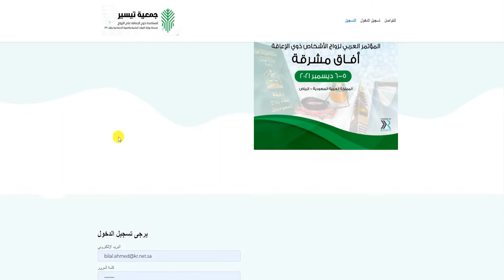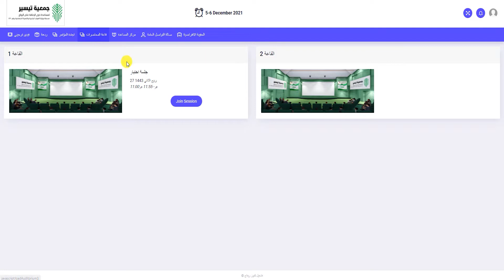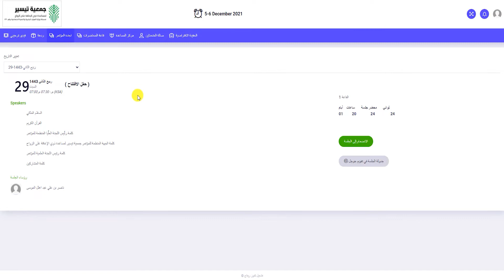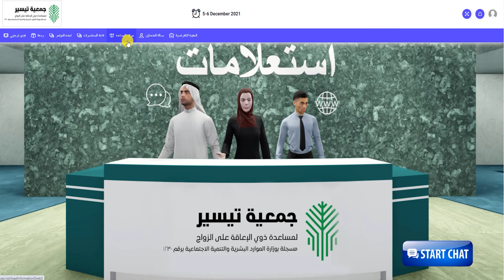How to Surf the Virtual Conference System: Altayseer Conference